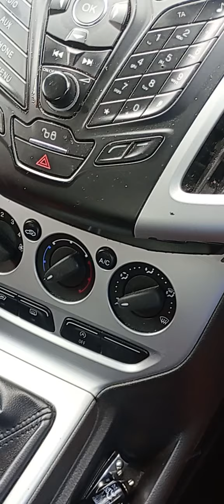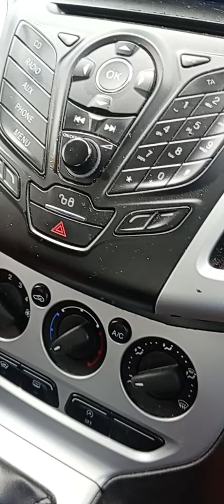have a look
have a look and see